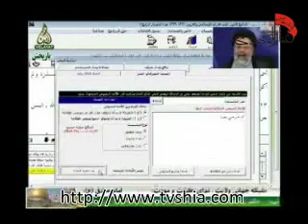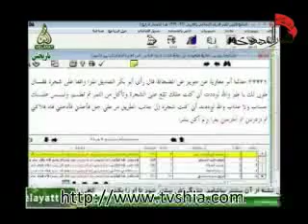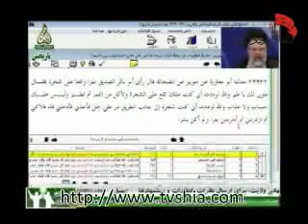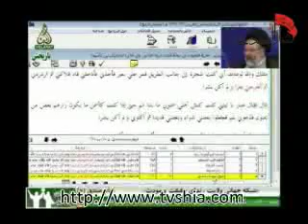ا آرزوهای عمر و ابوبکر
در این کلیپ به آرزوهای عمر و ابوبکر طبق کتب خود اهل سنت اشاره شده است.